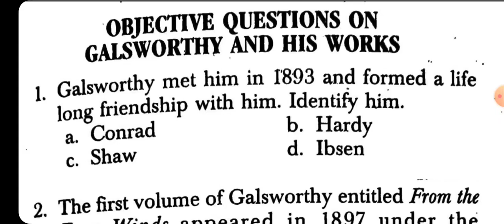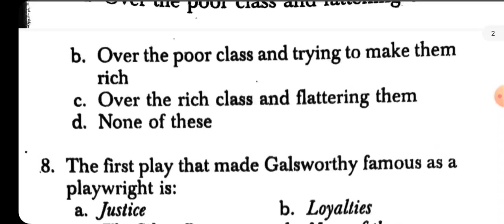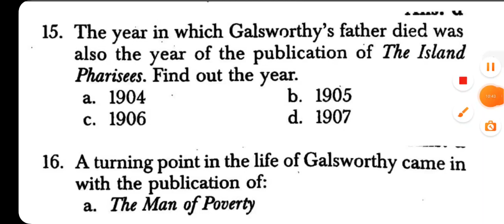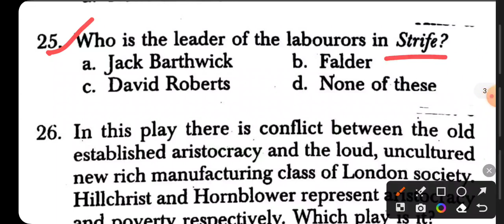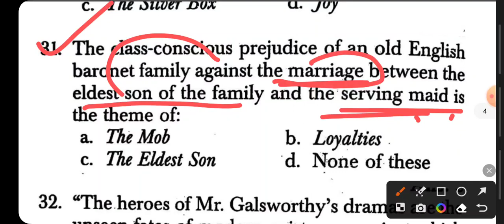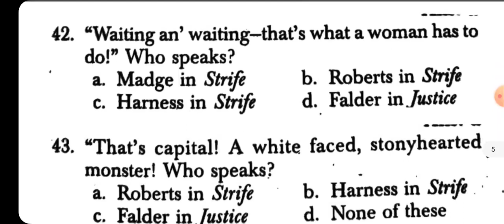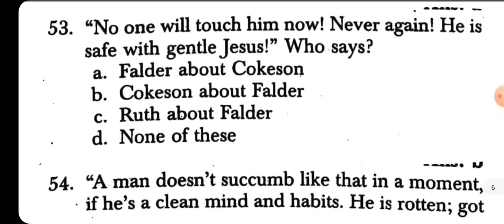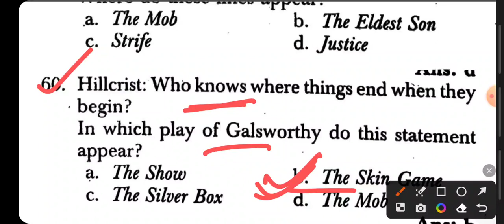John Galsworthy Practice set -1 TGT PGT English classes